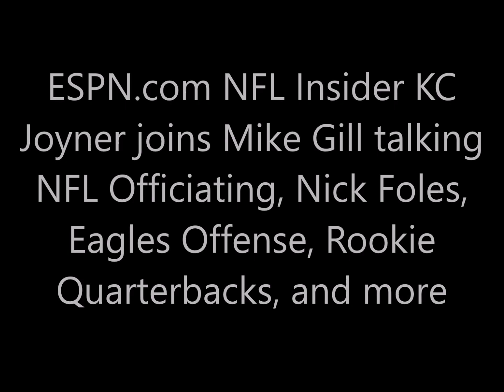KC Joyner talks Nick Foles, Eagles Offensive Line, Rookie Quarterbacks, and more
ESPN.com NFL Insider KC Joyner joins Mike Gill talking NFL Officiating, Nick Foles, Eagles Offensive Line, Rookie Quarterbacks, and more